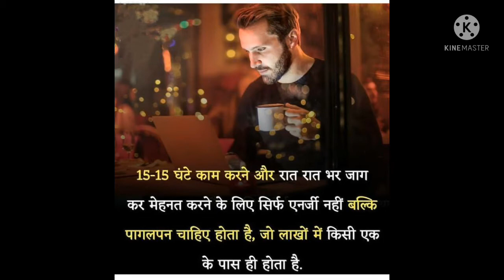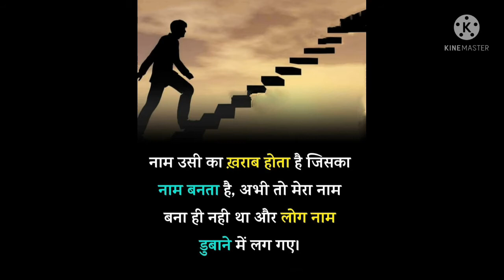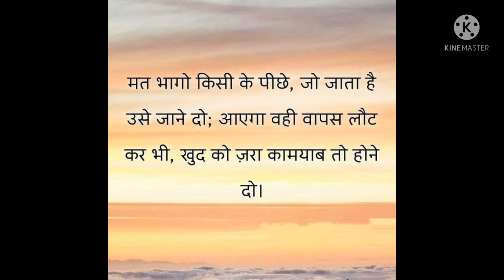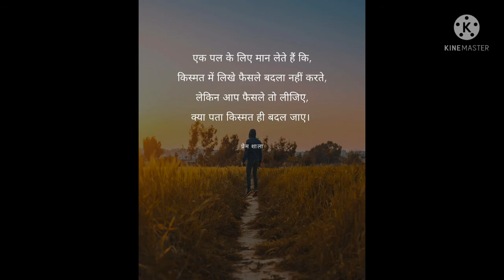जब भी मन अशान्त हो इसे सुन लेना||प्रेरक बाते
Motivational quotes# जब भी मन अशान्त  हो इसे  सुन लेना